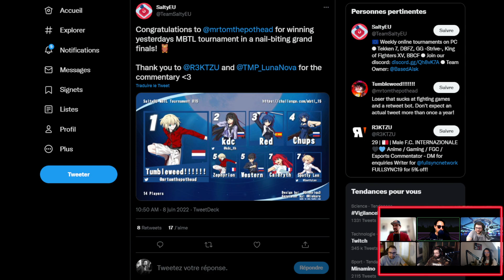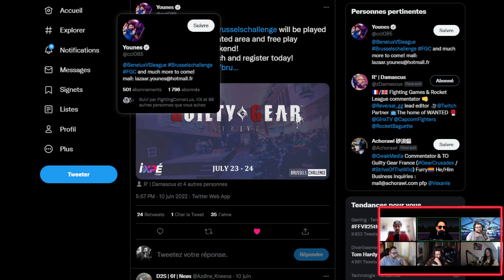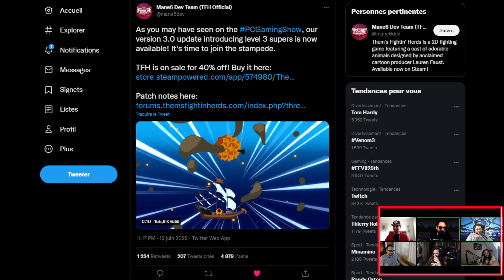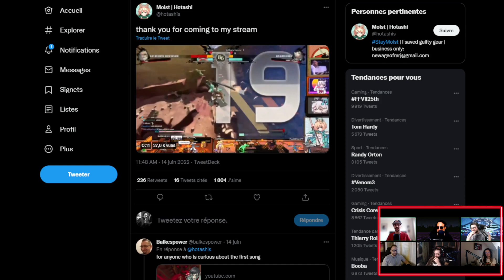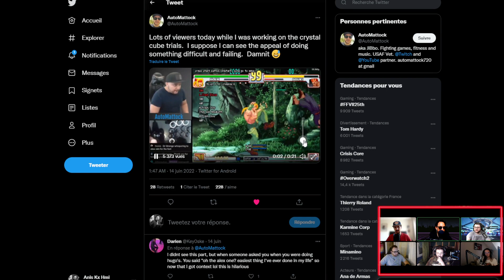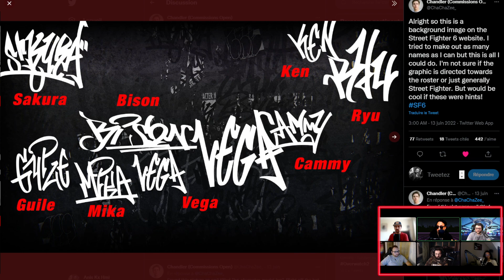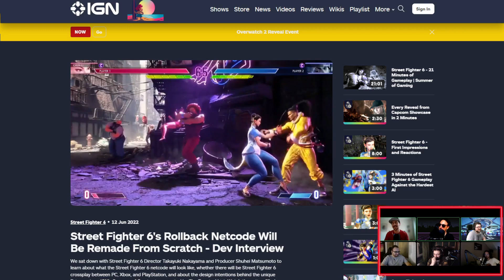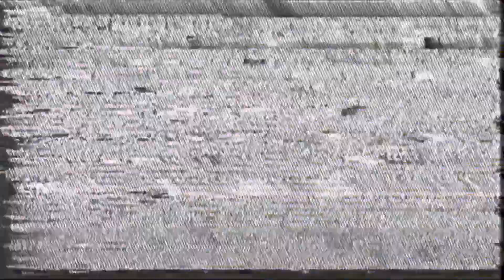CROSSPLAY SF6 / DEBRIEF PATCH S2 GGSTRIVE / NOUVEL INPUT LAG KOFXV / DNF DUEL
Un grand merci au chat, aux follows & sub !

Un live sans langue de bois avec Linkexelo, Dhrus, M4rtelus, Kima & Arktall !

00:00 : Intro et programme de la semaine
06:50 : Les résultats de la semaine
20:06 : Evènements/actu de la commu
36:30 : LE WTF & bait de la semaine
39:25 : Le trailer de Enchantress dans DNF
43:13 : La classement des jeux de l'EVO par nombre d'inscrits
53:30 : Un gros patch pour Them Fighting Herds
55:21 : La beta de Skullgirls, comme d’hab une master class
58:42 : L'open bêta de Fight of Steel
59:54 : Le nouvel Input lag de KOFXV
1:04:41 : Le débrief de la saison 2 de GGStrive
1:35:54 : Un mod challenge pour SFIII - 3rd Strike (ému)
1:38:26 : Le mod Sakura dans UMVC3
1:39:00 : SF2 gratuit dans Capcom Arcade Stadium
1:40:14 : Les premières phases Twitter avant la sortie de SF6
1:51:45 : L'actu Street Fighter 6 (Super Arts, dégâts visuels...)
2:18:28 : La refonte du rollback netcode SF6
2:25:25 : La question du Crossplay SF6
2:27:07 : La difficulté d'exécution dans SF6
2:42:43 : Fin de l'émission, des bisous !